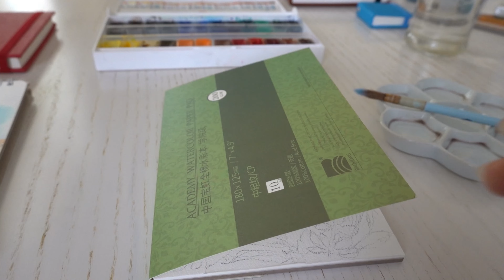Lupine field | Watercolour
One of my subscribers asked me to draw a lupine field and I said why not?
So here's the result :)) What do you think? Write in comments!

If you want me to paint some of your ideas write in comments as well :)

И вот что получилось :) Что скажете, напишите в комментариях!

Если хотите, чтобы я нарисовала ваши предложения, можете тоже написать в комментариях)